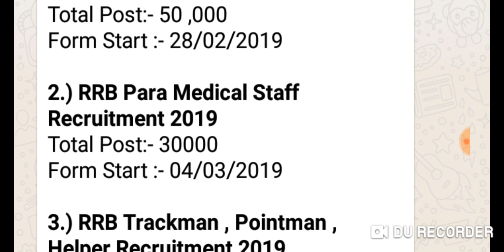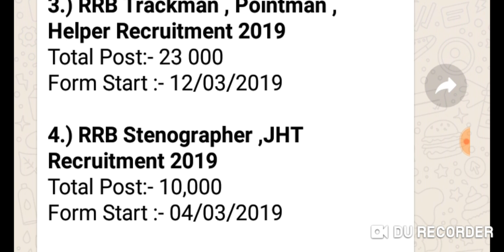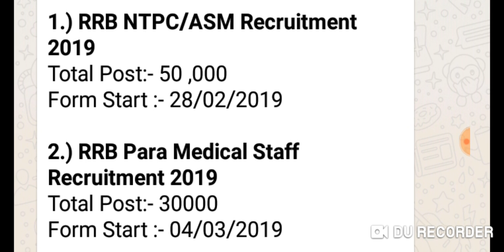Railway upcoming jobs total 1.3 lakh in feb-mar 2019